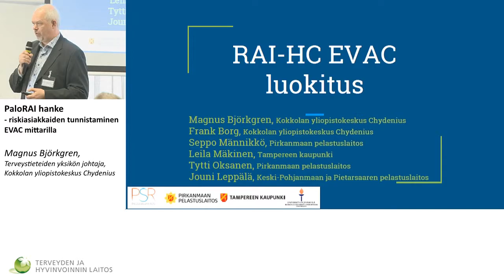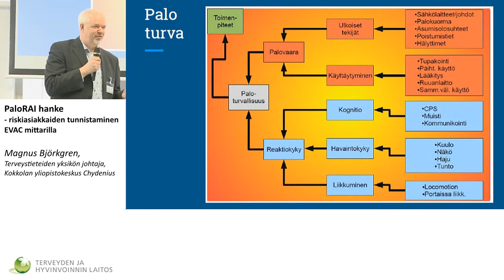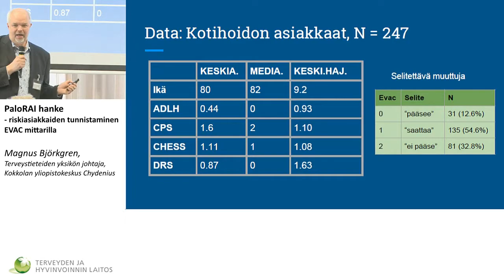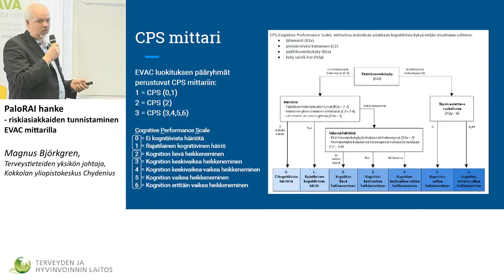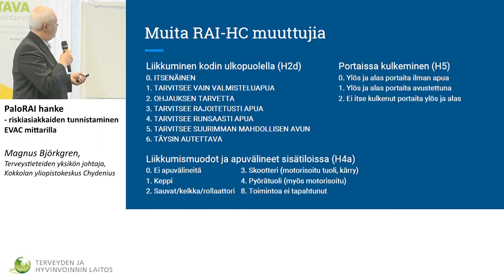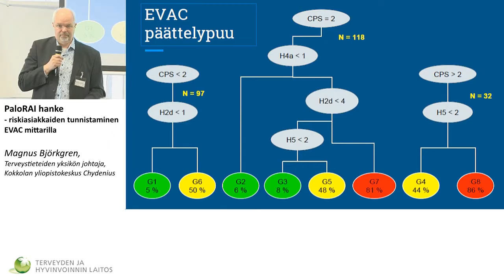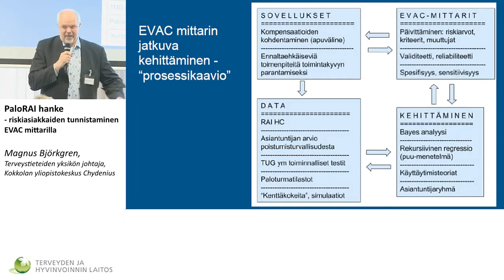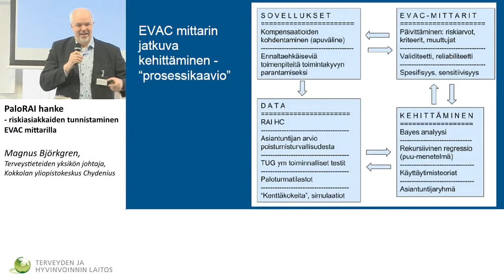PaloRAI hanke - riskiasiakkaiden tunnistaminen EVAC mittarilla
RAI-vertailukehittämisen seminaari

Magnus Björkgren, Terveystieteiden yksikön johtaja, Kokkolan yliopistokeskus Chydenius